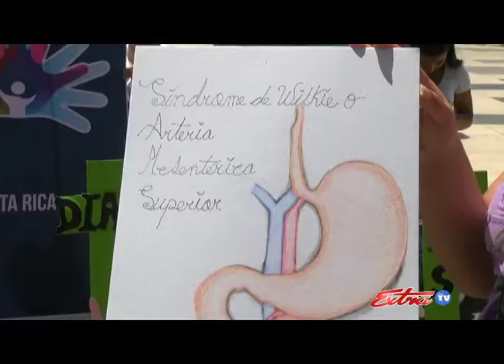Enfermedades Raras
Con Cimarrona diferentes asociaciones celebraron en la plaza de la cultura el día mundial de las enfermedades raras.